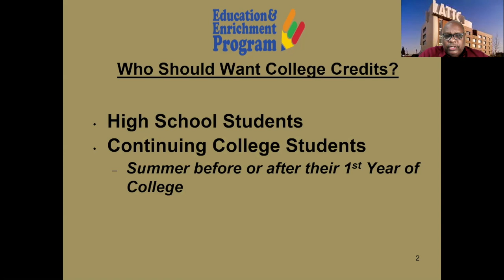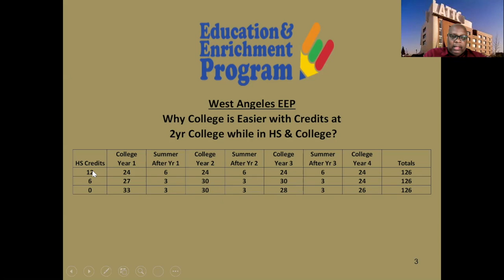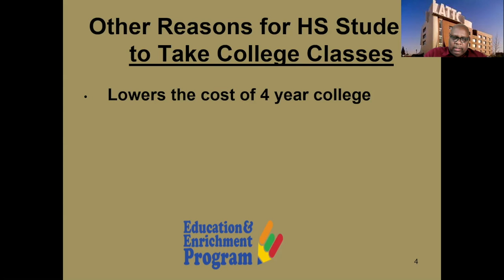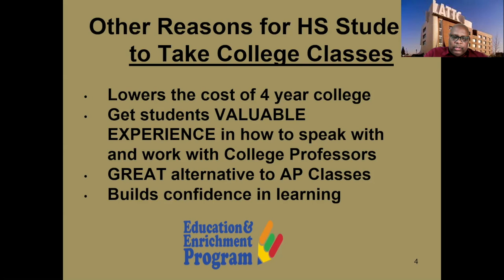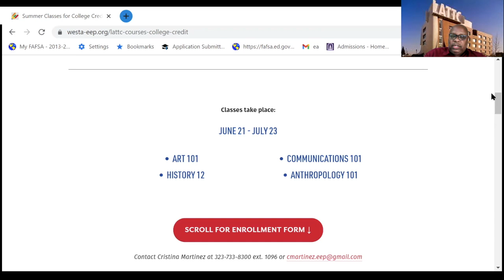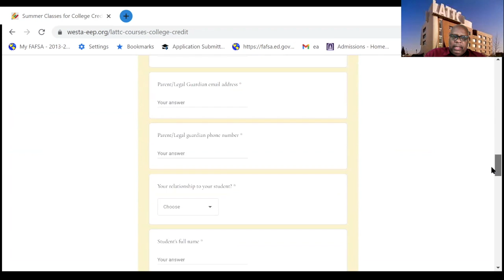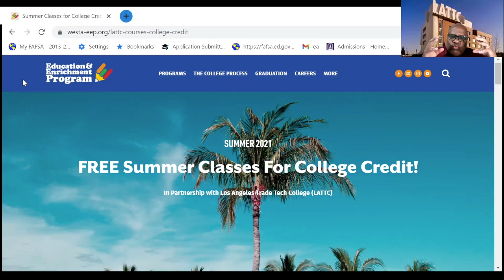Why College Credits Matter While in High School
Education & Enrichment Program